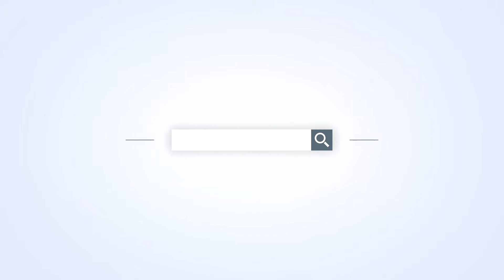Meet The Treetops Dental Surgery Team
Meet a couple of our lovely team at Treetops Dental Surgery. They are on hand to make every visit to us as pleasant as the last.